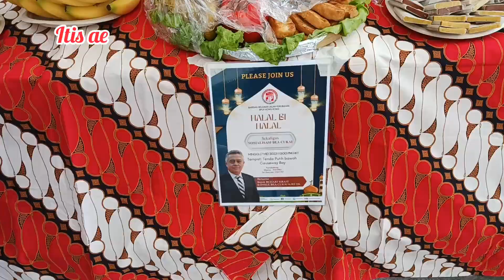Lagu Indonesia Raya Menggema Di Luar Negri Acara Halal Bihalal